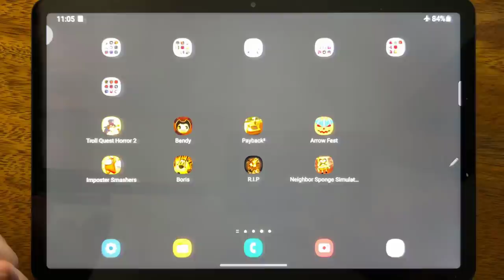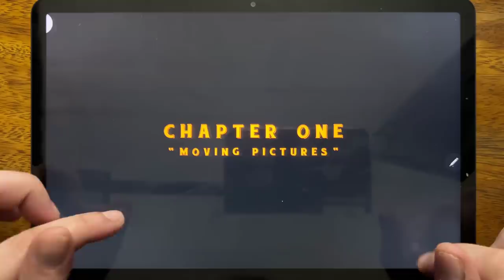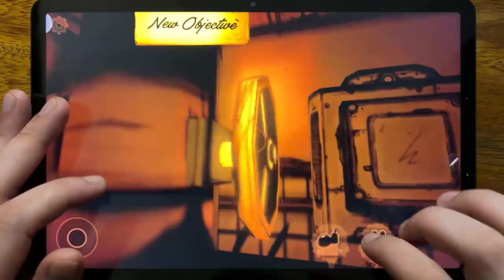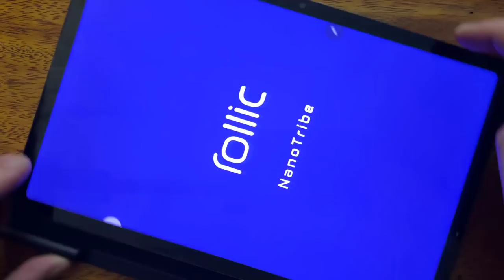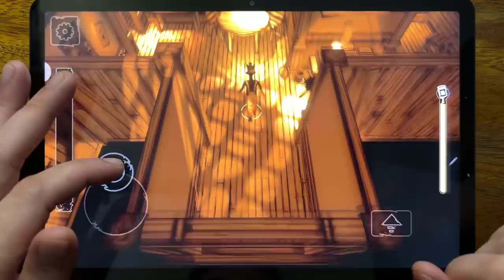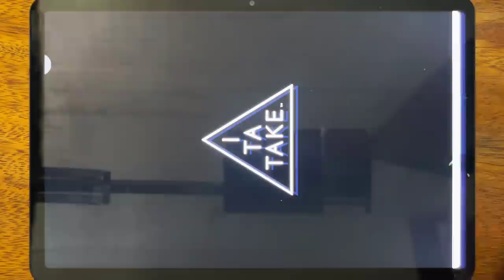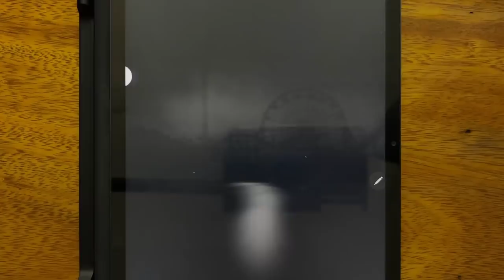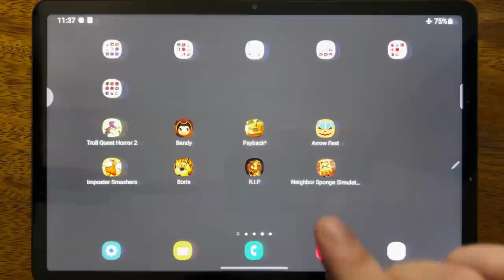Troll Quest Horror 2, Bendy, Payback 2, Arrow Frest, Imposter Smashers, Boris And The Dark Survival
Troll Quest Horror 2, Bendy, Payback 2, Arrow Frest, Imposter Smashers, Boris And The Dark Survival, R.I.P, Neighbor Sponge Simulator